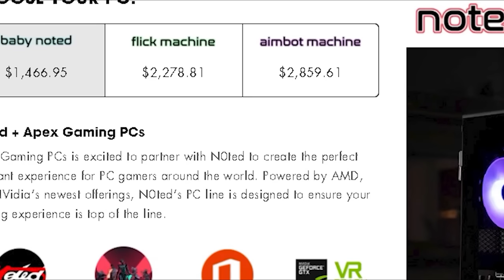CARRYING USELESS TEAMMATES in Ascendant ELO HELL - Valorant